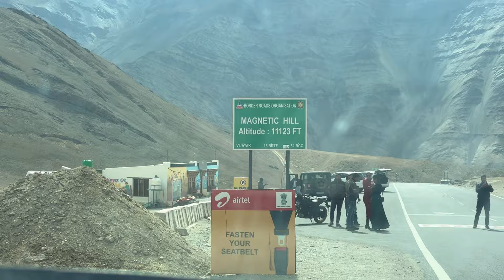Magical Road Of Leh Ladakh - Magnetic Hill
All India Road Trip 🇮🇳 DAY - 19

In this video : We explored Leh Market, went to the famous Magnetic Hill of Ladakh & explained the theory of the place.

We are coming to your STATE as well, hope to see you there ✅
We need your extensive support🚗🇮🇳

Follow us to be part of this ADVENTURE OF A LIFETIME